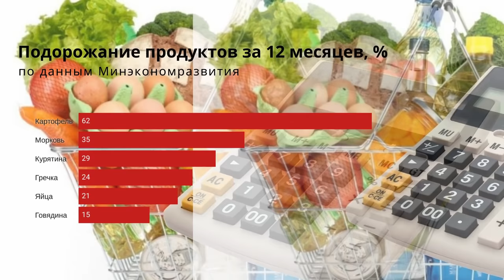Переработчики подсолнечника резко снизили закупочные цены. TOP Agrobook: обзор аграрных новостей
Cтоит ли беспокоиться из-за снижения закупочных цен на подсолнечник, каковы перспективы отмены экспортной пошлины и когда государство перепишет все сельхозугодья страны - эти и другие темы в сегодняшнем выпуске TOP Agrobook: обзор аграрных новостей.

Таймлайн:
00:28 Цены на подсолнечник снизились. Это долгосрочный тренд?
03:27 Пошлина - "стаатгическая ошибка", но исправлять её Минэкономразвития не собирается
05:48 Посевные площади под озимыми сократились на миллион гектаров
07:15 Потребительская инфляция достигла 17% - "Ромир"
08:51 Земли сельхозназначения зачислят в реестр
10:02 Корма для молочного животноводства подорожали на 40%
11:22 Водоросли сократят объём метана

Цены на подсолнечник снизились. Это долгосрочный тренд?
На прошлой неделе переработчики подсолнечника резко снизили закупочные цены, отмечает аналитический центр «СовЭкон». В среднем  по стране цена опустилась на 900 рублей – до 35 тысяч 800 рублей за тонну без НДС. При этом отдельные покупатели снижали прайс даже на две-три тысячи рублей.
Мы знаем, что вы пристально следите за ценами, потому что многие ещё придерживают урожай. И вас, конечно, злит, когда мы цитируем представителей Масложирового союза, которые предрекают рынку скорое падение. Но, тем не менее, цены диктуют именно они, маслопереработчики, и к их словам приходится прислушиваться.
Что будет дальше с ценами? Маслозаводы говорят о рекордном урожае масличных и экспортных пошлинах, а потому не обещают сельхозпроизводителям высоких цен.

Пошлина – «стратегическая ошибка», но исправлять её Минэкономразвития не собирается
Вице-спикер Госдумы Алексей Гордеев назвал стратегической ошибкой регулирование рынка АПК.
По его словам, попытки государства сдержать цены на продовольствие приводят к «вымыванию доходов из сельского хозяйства». Экспортная пошлина, сказал Гордеев, уже забрала из отрасли порядка 100 миллиардов рублей.

Посевные площади под озимыми сократились на миллион гектаров
Площади под озимой пшеницей в этом году действительно сократились – примерно на миллион гектаров. Но давайте посмотрим, кто действительно от слов перешёл к делу.
По данным аналитического центра «Русагротранса», сократился – примерно на 700 тысяч гектаров – сев в Поволжье, и на 300 тысяч гектаров – в центральной России. В целом посевные площади Игорь Павенский оценивает в 18,8 млн гектаров, что немного ниже уровня 2020 года.

Потребительская инфляция достигла 17% – «Ромир»
Интересное исследование провела компания «Ромир». Аналитики подсчитали, на сколько выросли цены на товары, которые ежедневно покупают люди – и пришли к неутешительному выводу: потребительская инфляция к концу ноября составила 17% в годовом выражении.
В отличие от Росстата, который считает месячную инфляцию по условной корзине, куда включено несколько сотен товаров и услуг, Ромир сфокусировался именно на ежедневных покупках россиян. Рассчитанная таким образом инфляция более чем вдвое превышает официальную цифру Росстата: 17% против 8,4% у госструктуры.
Сами россияне – исходя из своих личных ощущений – тоже оценивают инфляцию в 17% с хвостиком, при этом каждый пятый гражданин уверен, что страна находится на грани гиперинфляции – с ростом цен на 30% и выше.
По данным Минэкономразвития, за последние 12 месяцев курятина подорожала на 29%, говядина — на 15%, гречка — на 24%, яйца — на 21%, морковь — на 35%, картофель — на 62%. Кстати, селёдка под шубой, по данным Сбермаркета, подорожала на 16%.

Земли сельхозназначения зачислят в реестр
 На этой неделе Госдума в третьем, окончательном чтении приняла закон о создании в России реестра земель сельскохозяйственного назначения. Реестр будет содержать количественные характеристики сельхозугодий, сведения об их использовании, о состоянии плодородия.
Как пояснила зампред комитета Госдумы по аграрным вопросам Надежда Школкина, реестр поможет более тщательно следить за качеством сельхозземель.

Корма для молочного животноводства подорожали на 40%
Стоимость кормов у производителей молока в этом году выросла на 40%. Такой комментарий «Агроинвестору» дал гендиректор группы компаний «Кабош» Дмитрий Матвеев.
По его словам, экспортные пошлины на зерно не дали никакого преимущества животноводам, ведь рацион бурёнки состоит не только из пшеницы. Значительно выросли в цене белковые компоненты – шроты, и здесь не последнюю роль сыграл обвал рубля.

Водоросли сократят объём метан
Ну и отличная новость в конце. Ученые из Австралии придумали, как можно уменьшить вредные выбросы метана в атмосферу.   Компания North Atlantics Organics попробовала кормить коров водорослями Asparagopsis, поскольку они повышают надои молока, и обнаружила неожиданный побочный эффект: водоросли уменьшили количество метана, выделяемого коровами.
Вообще мировая общественность очень сильно обеспокоена качеством воздуха, который выпускают коровы. На крупный рогатый скот приходится до трети выбросов метана в атмосферу.